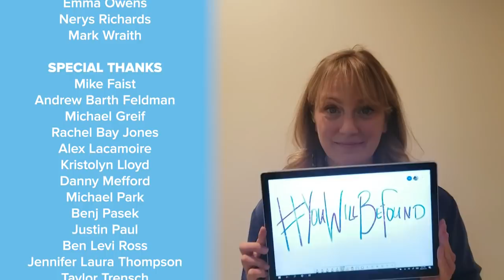You Will Be Found Performed by DEAR EVAN HANSEN’s Broadway, North American Tour & West End Companies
From our window(s) to yours, sending warm holiday greetings from the global DEAR EVAN HANSEN Family. We’re thinking of you all and looking forward to the day we can be together again.

DEAR EVAN HANSEN returns to Broadway on December 11th, to London’s West End on October 26th, and will be back on tour beginning December 7th.

The Tony Award®-winning Best Musical on Broadway, in London and cities all across North America.

Music Box Theatre
239 West 45th Street